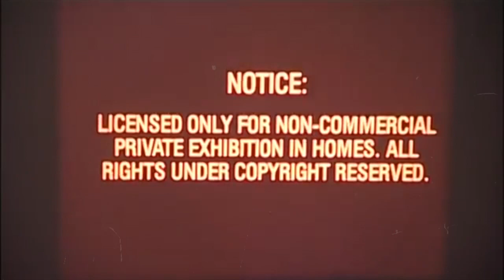Tráiler MASAKRE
Tráiler/parodia de un cortometraje de terror. Grabado hace 16 años en Burbia. BURBIAfilms. Masakre